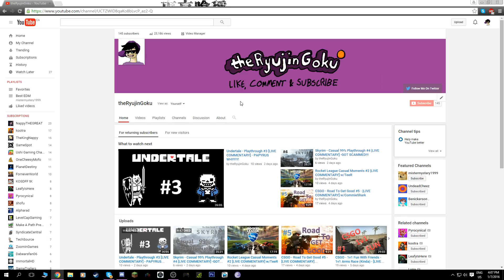Another Short Update (~˘▾˘)~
Thank you guys for being patient and yeah I wont be uploading as frequently because of the events that are in my life at this current moment and so I can make better videos with my NEW EDITING SOFTWARE WOOOOO!. I'm so happy! Anyways thank you guys for watch and have a great day. PEACE!